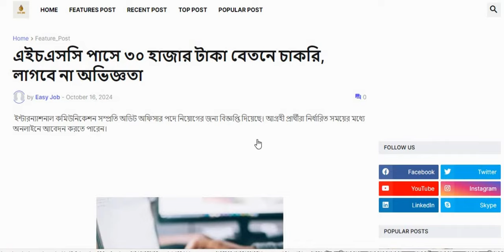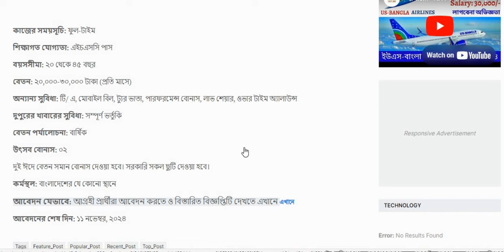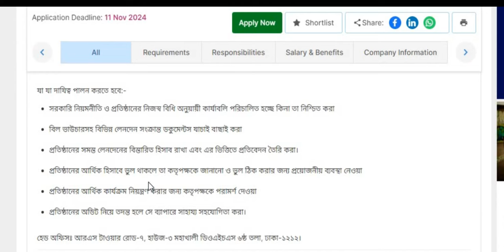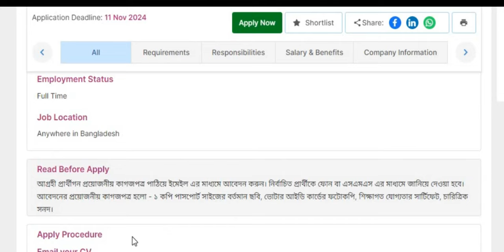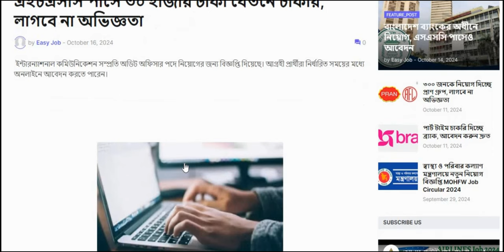এইচএসসি পাসে ৩০ হাজার টাকা বেতনে চাকরি দিচ্ছে ইন্টারন্যাশনাল কমিউনিকেশন 2024।। Company Job 2024